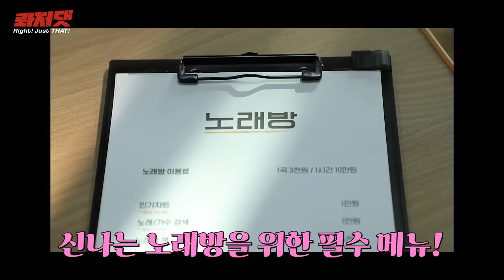[Right! Just THAT!] 롸저댓 EP.8 탕진의 숲 #2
*Subtitle: KOR, ENG, JPN, CHN

*롸저댓(Right! Just THAT!) Behind 구매하기